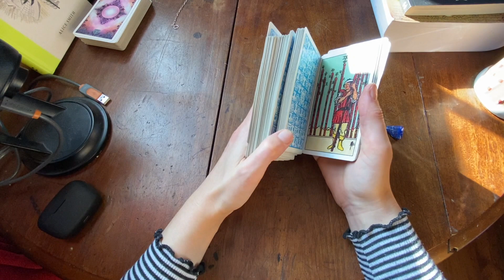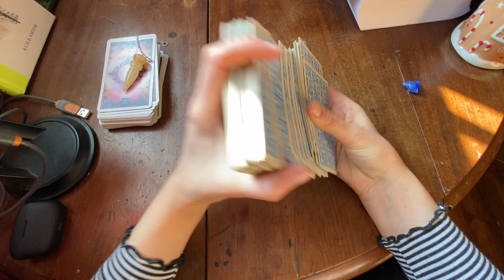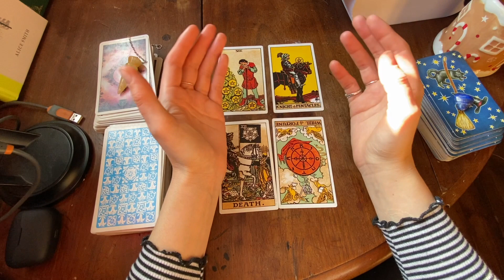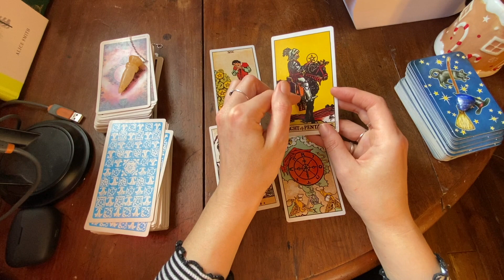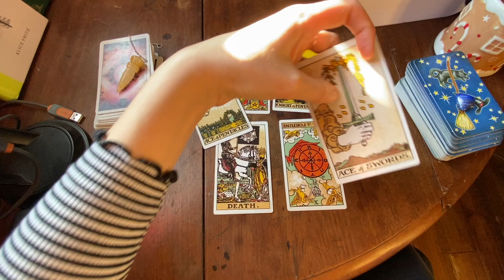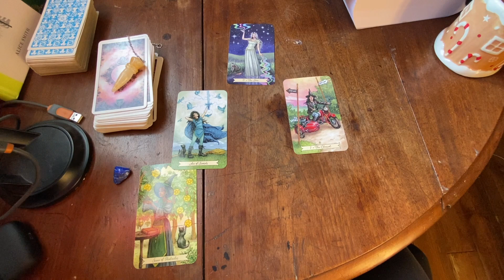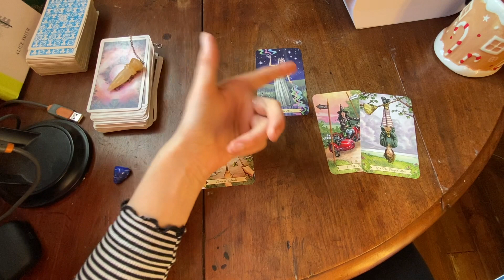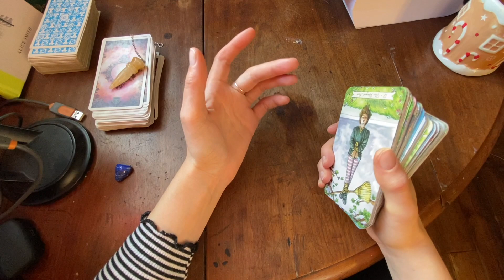My Go-To Tarot Spreads To Answer Any Question/ Reading Tarot For Other People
Today I go over my current favourite tarot spreads that I use everyday as a professional tarot reader. I have played around with a lot of spreads but have found none do the job as well as these ones imo. I hope you enjoy this video, please share your thoughts and favourite spreads below.

Helki 🥰👁️🧙🏻‍♀️🤍🌹🍃